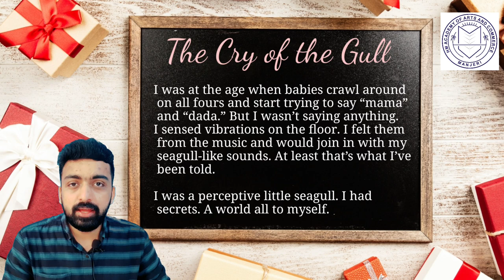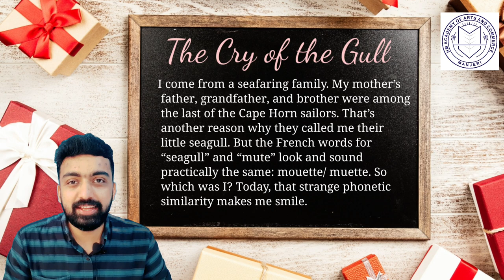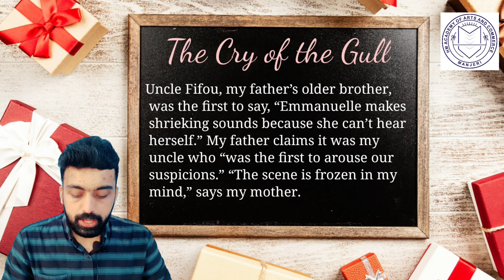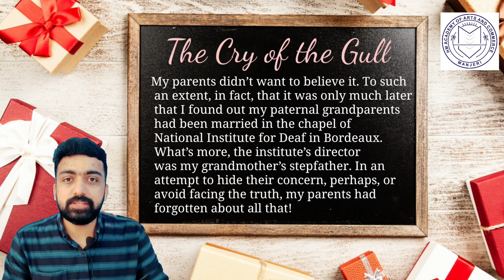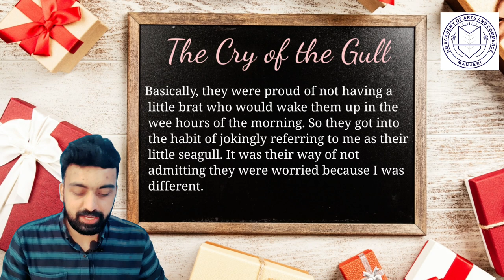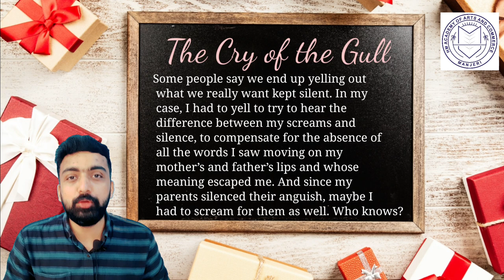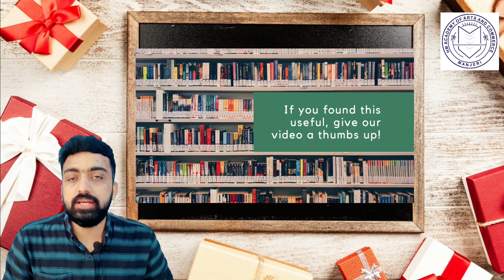Selections from The Cry of the Gull | Part 2 | Spectrum | Calicut University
In this class, we discuss in detail about the last chapter 'THE CRY OF THE GULL' in Calicut University's 4th semester BA common course textbook SPECTRUM.